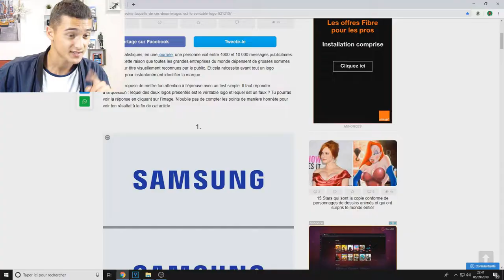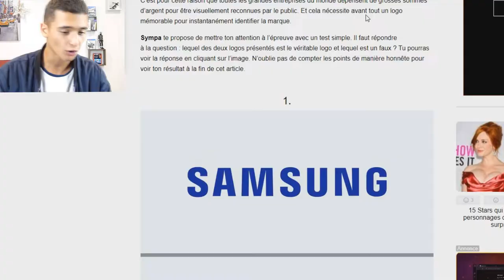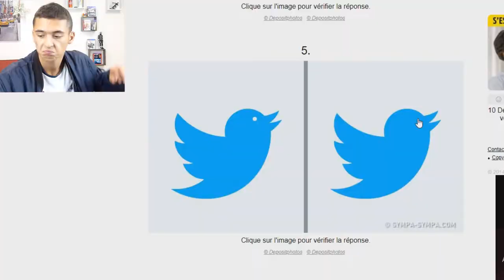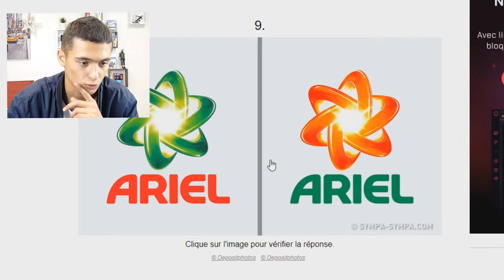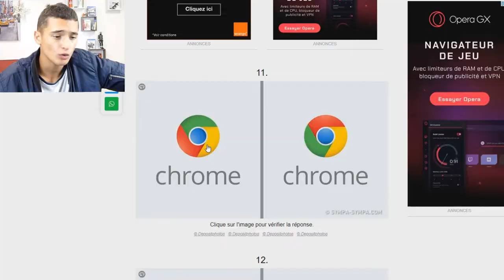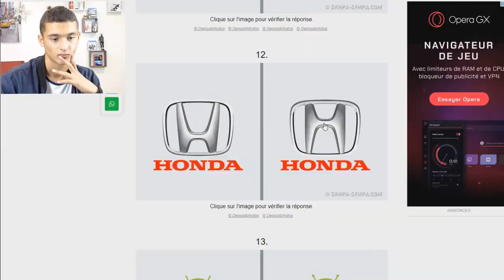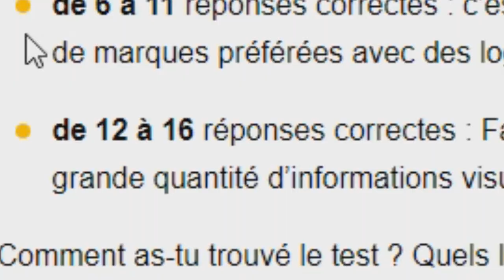TROUVER LE BON LOGO SINON ZÉRO !